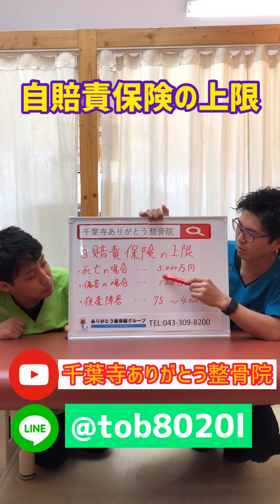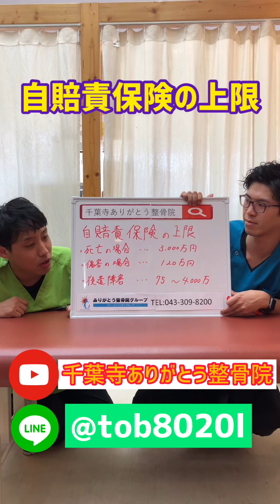ありがとう整骨院 自賠責の上限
千葉市のありがとう整骨院グループ
千葉寺ありがとう整骨院
島田先生です🧐

自賠責の上限について
任意保険に入らずに、事故を起こしてしまうと
この範囲でしか補償されないんです😭

確認しときましょう💦

交通事故サポート治療院
千葉市中央区千葉寺町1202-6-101
LINEID･･･@tob8020l